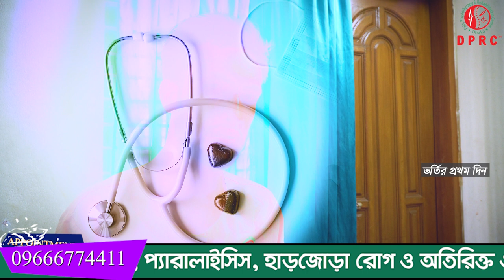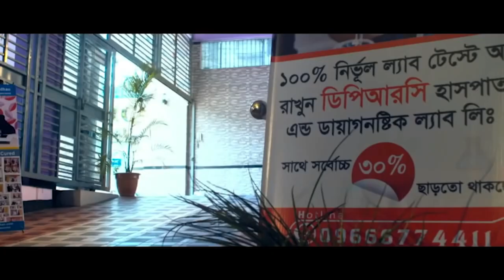দিন দিন আমি পঙ্গুহয়ে যাচ্ছিলাম সারা শরীরে প্রচন্ড ব্যথা ছিলো DPRC’র চিকিৎসায় আমি পুরোপুরি সুস্থ। AS